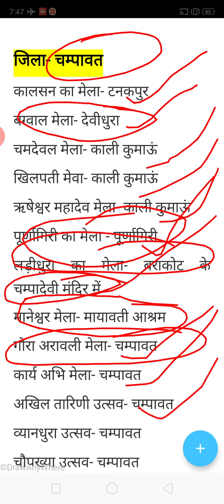उत्तराखंड के प्रमुख मेले ( चम्पावत)| important topic for UKSSSC and UKPSC exams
हैलो दोस्तों इस वीडियो में आपके लिए लेकर आया हूं उत्तराखंड के मेलों की सीरीज में जिला चम्पावत में लगने वाले सभी मेलों से संबंधित महत्वपूर्ण तथ्यों के बारे में वीडियो को अंत तक जरूर देखें